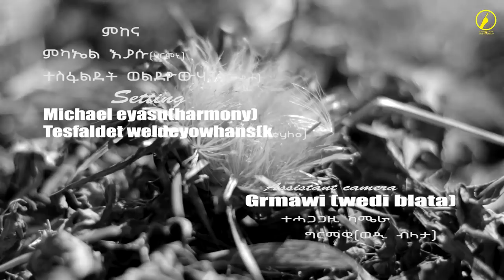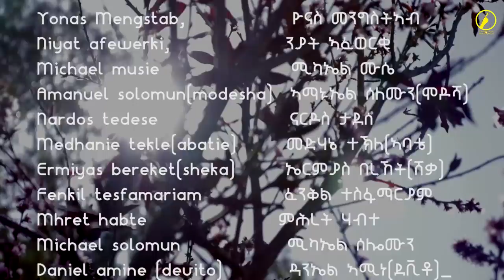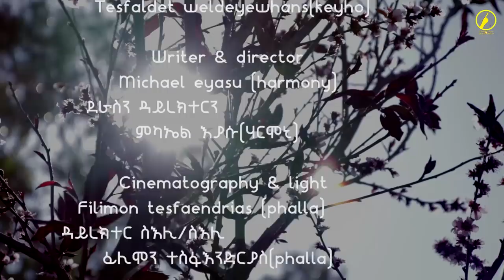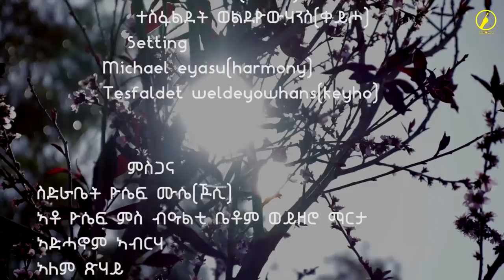New Eritrean Film 2020//Bfkri kteleni part 1 (ብፍቕሪ ቕተለኒ 1ይ ክፋል)